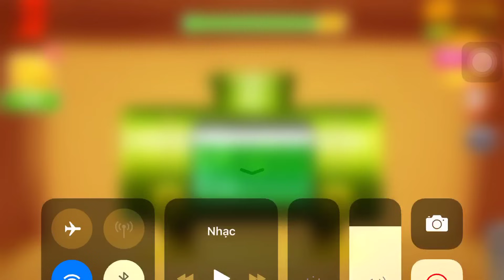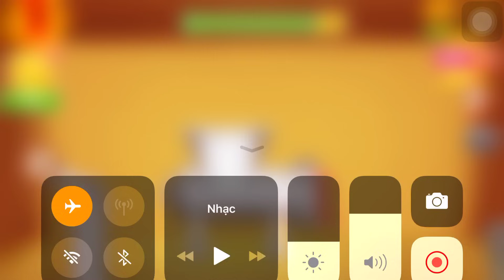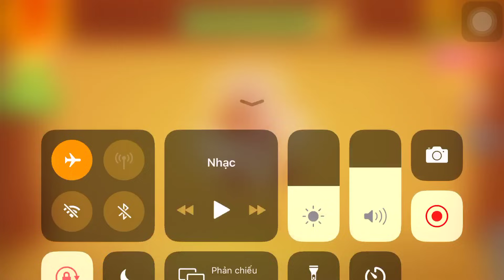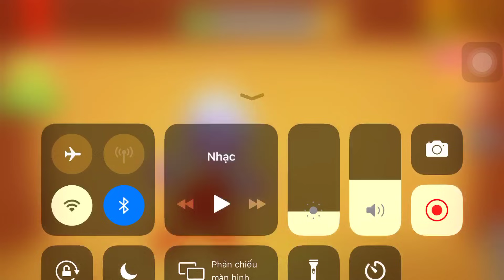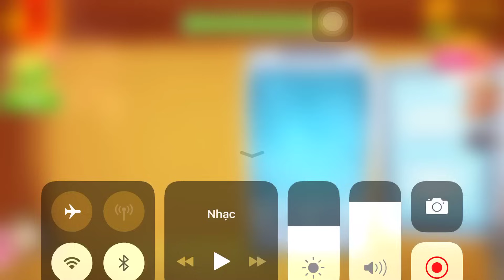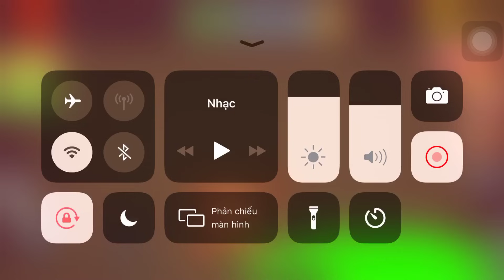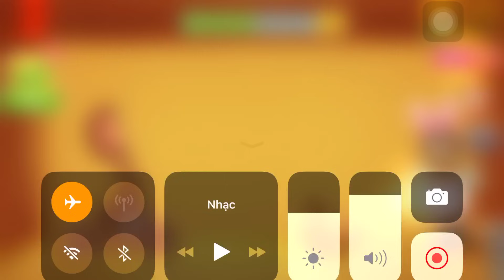The Buddy Born in Hellevator | Kick The Buddy